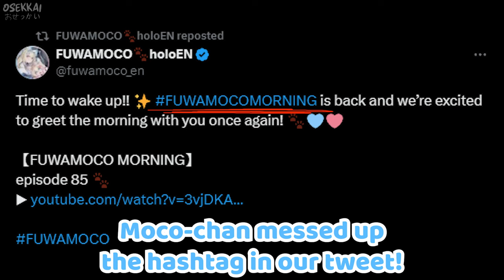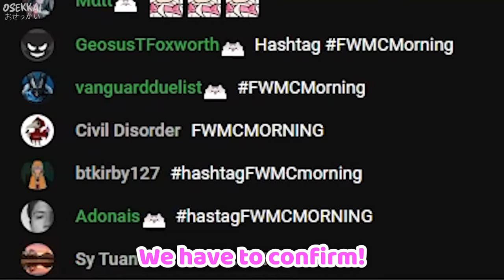Mococo forgor and it's kinda cute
It's been quite some time since the last FWMCMORNING so Mococo made some mistake with the hashtag, and further confused chat.